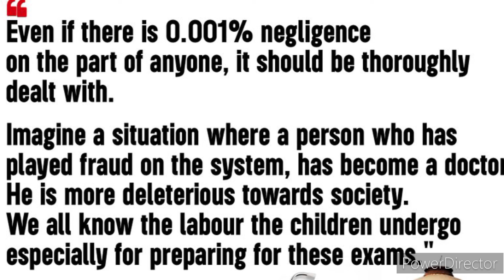NEET2024 पेपर लीक केस:–क्या नीट 2024 की परिक्षा फीर से कराई जाएगी, जाने क्या हो सकता हैं 🔥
Hello friends,

this video information, and a related to need you 2024 paper leak is issue.

Thanks
Maverick Guru